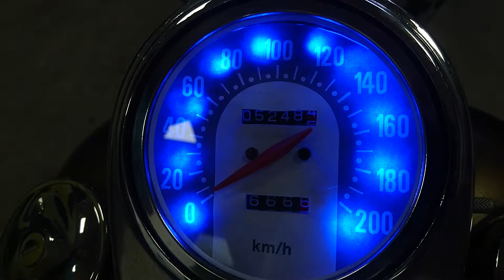HONDA STEED 400 арт.7624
Номер рамы: NC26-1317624 Есть в аукционной статистике.